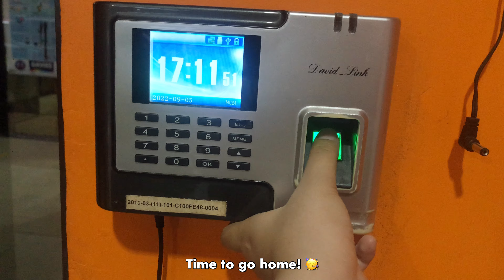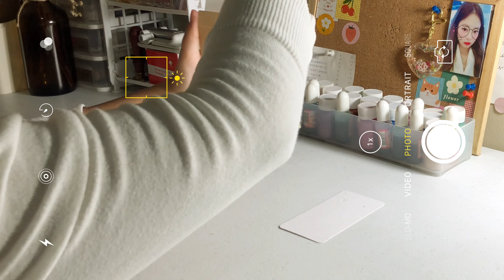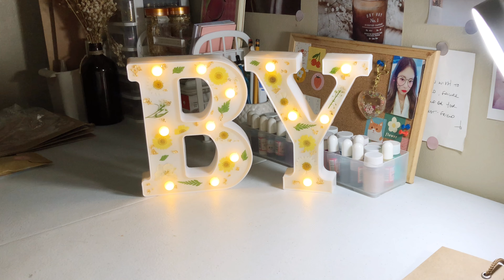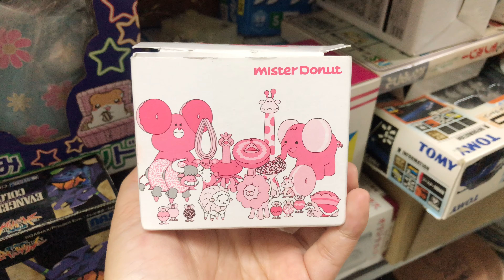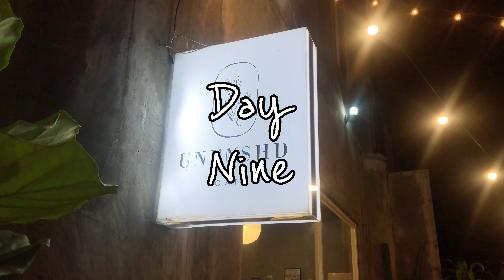Days In My Life: Failed Crafts, Packing Orders, Days at Work, Aesthetic Café